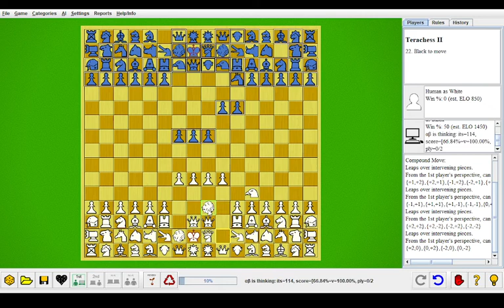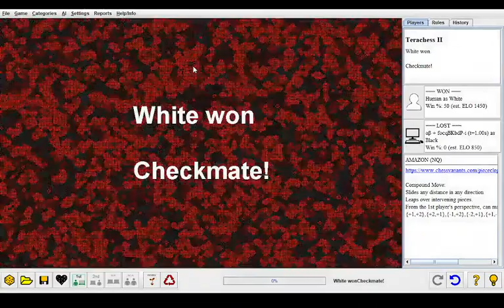Terachess II (Ai Ai)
This is my longest video (yet).
And my biggest project (yet).

As per usual, i'll explain how the pieces move =
1. Pawns = same as chess, but can do double step everytime, therefore en passant is possible on most squares, promotes to queen

2. King = same as chess, but instead of castling, it can do king's leap

3. Queen = same as in chess

4. Rook = same as in chess, but no castling

5. Bishop = same as in chess

6. Knight = same as in chess

7. Camel = moves two steps orthogonally (in a straight line), then one step diagonally outward (may jump other pieces in it's path)

8. Giraffe = moves two steps diagonally (in a straight line), then one step orthogonally outward (may jump other pieces in it's path)

9. Buffalo = combination of pieces 6 to 8 (pieces 6 to 8 promote to this)

10. Prince = king + pawn, but can't do en passant (can be captured by en passant though), promotes to amazon

11. Centaur = king + knight

12. Elephant = moves as bishop, but only up to two steps (may jump other pieces in between)

13. Machine = same as Elephant, but orthogonally

14. Squirrel = Knight + Machine two step move + Elephant two step move

15. Lion = Squirrel + King (pieces 11 to 14 promote to this)

16. Eagle = one step diagonally, may continue by moving like a rook outwards (can't jump other pieces)

17. Rhinoceros = one step orthogonally, may continue by moving like a bishop outwards

18. Duchess = Queen, but only up to three steps (may jump other pieces in between)

19. Amazon = Queen + Knight

20. Admiral = Rook + King

21. Missionary = Bishop + King

22. Cannon = Rook, but captures by jumping over exactly one piece between it and it's victim

23. Crocodile = Diagonal version of Cannon

24. Sorceress = Cannon + Crocodile

25. Chancellor = Knight + Rook

26. Archbishop = Knight + Bishop

each player have two of every piece except Pawns(16), Amazon(1) , and King (1), goal is still the same (checkmate the king), everything else is identical to chess.

The game is invented in the 2010s, it's not ancient (the creator just changed stuff in this variant this year)